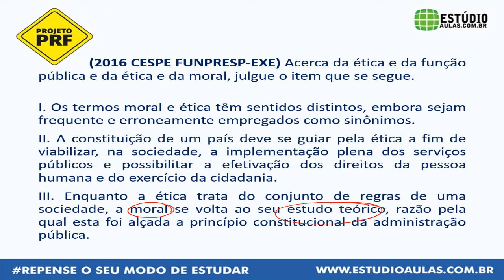PRF - Ética - Dica #2 - Glauber Marinho